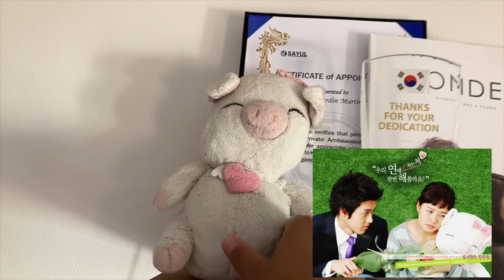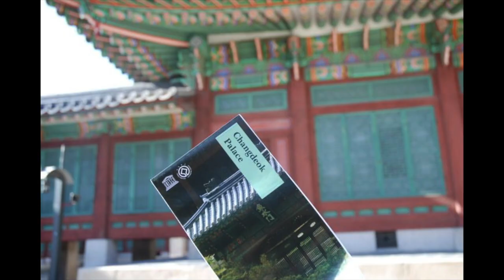¿Cómo conocimos Corea? ♥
ID: @gisela_verdin